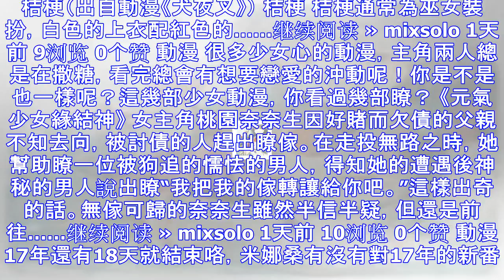燒腦神作《命運石之門0》動畫2018年4月開播 拯救神秘少女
燒腦神作《命運石之門0》的動畫已經在制作中，官方放出的消息比較少，今天（12月14日），動畫官方公開瞭本作的播放時間，動畫《命運石之門0》將於2018年4月開播。終於要等到動畫開播瞭，這次的動畫應該依...